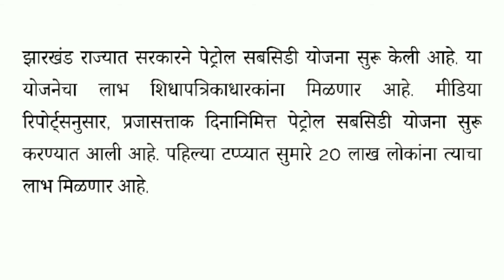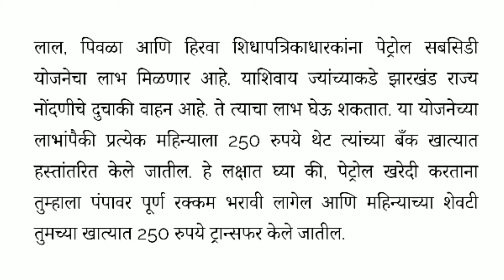Ration Card धारकांना मिळणार स्वस्त पेट्रोल जाणून घ्या कसा आणि कोणाला मिळणार फायदा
आमच्या टेलिग्राम गृप चॅनेलला जॉईन होण्यासाठी खालील लिंक वर क्लिक करा.

Women kurtas